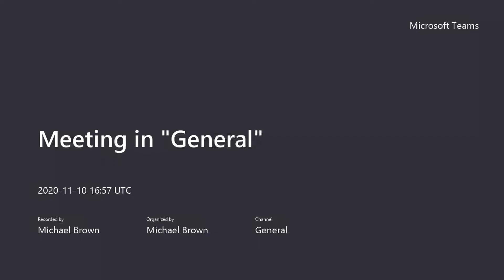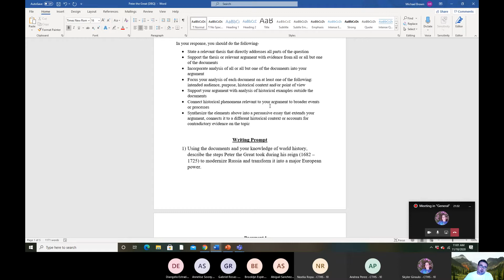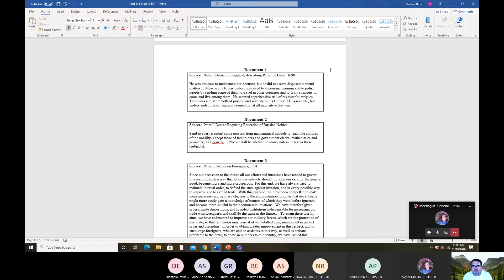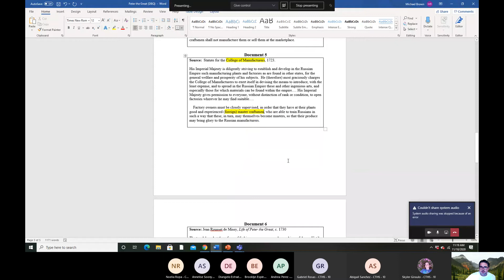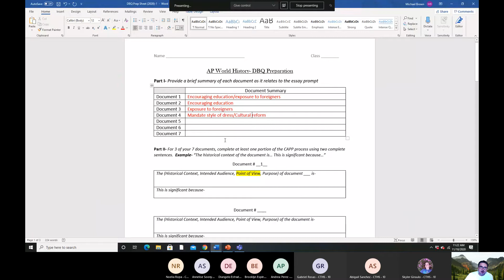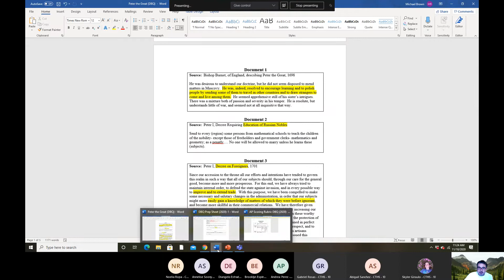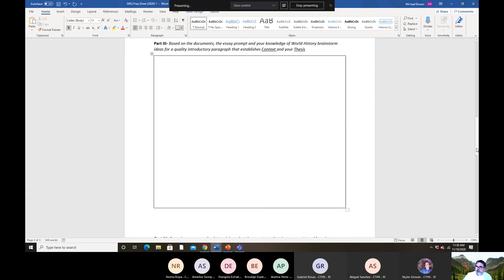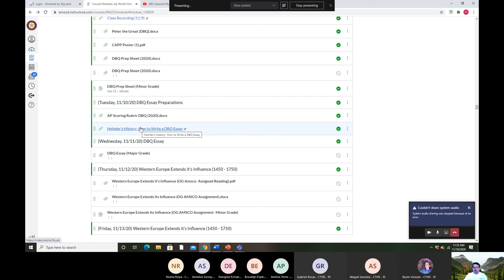Class Recording (11/10)